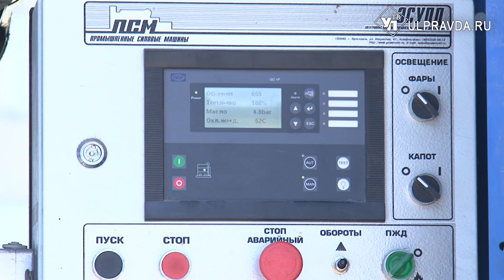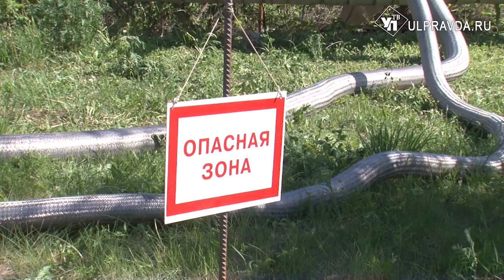В Ульяновске продолжаются гидравлические работы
В Ульяновске проходят плановые гидравлические испытания систем теплоснабжения. Начали с Засвияжского района.